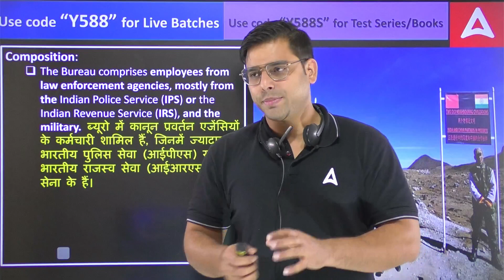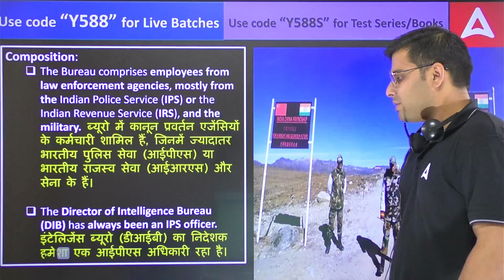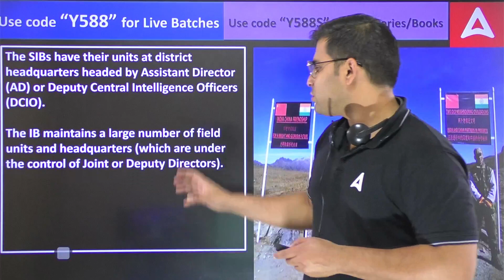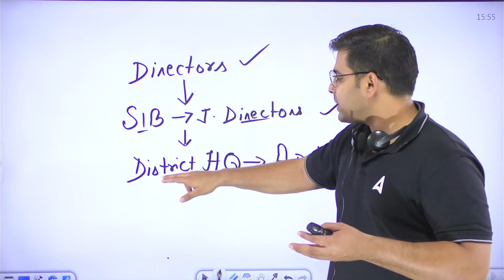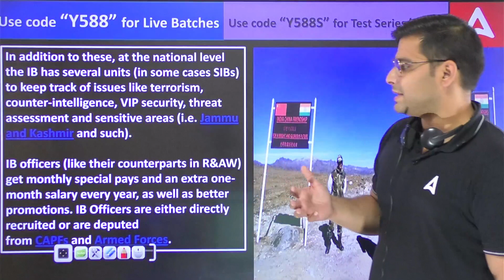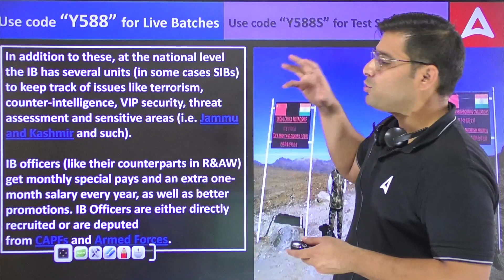Composition Of IB( Intelligence Bureu ) IB ACIO EXAM 2023 | How to Join Intelligence Bureau (IB)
Composition of IB (Intelligence Bureau) | IB ACIO EXAM 2023 | How to Join Intelligence Bureau (IB)

By Atul Sir Defence Adda247

In this video, Atul Sir from Defence Adda247 provides a comprehensive overview of the Intelligence Bureau (IB), India's premier intelligence agency. He discusses the IB's composition, roles and responsibilities, and the various career opportunities available within the organization.

Atul Sir also provides insights into the IB ACIO exam, the primary recruitment exam for Assistant Central Intelligence Officer (ACIO) positions in the IB. He covers the exam pattern, syllabus, eligibility criteria, and preparation tips.

Whether you're aspiring to join the IB or simply curious about this elite agency, this video is a must-watch!

Additional images that can be incorporated to enhance the content:

Image of IB Headquarters building
Image of IB officers at work
Image of IB training academy
Image of IB intelligence gathering and analysis equipment
Image of IB officer receiving an award
The inclusion of these images will make the video more visually appealing and engaging, and will also provide relevant and informative images to support the topic of the video.G